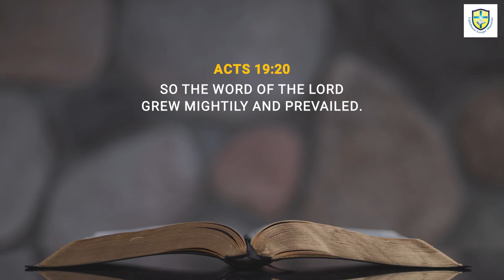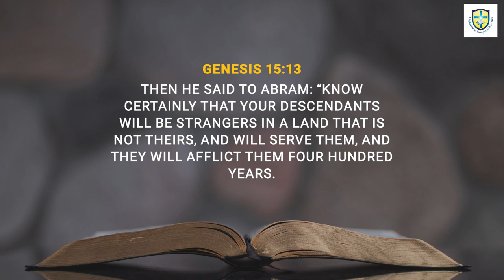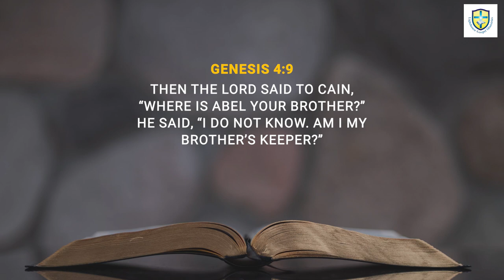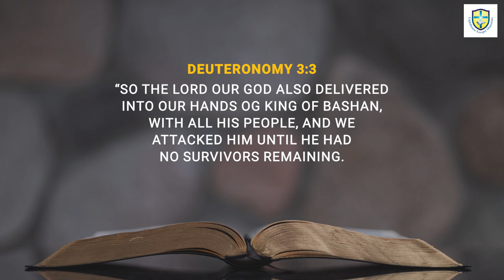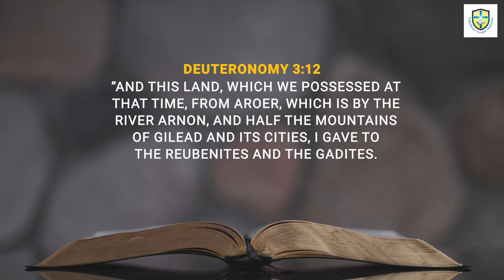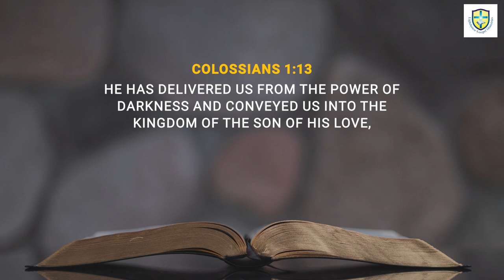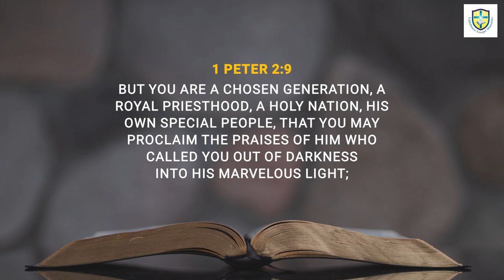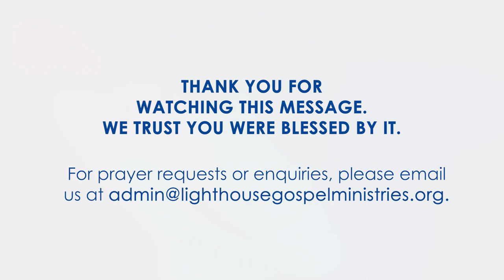Establishing God's Kingdom In People's Hearts (Part 1)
Many are still held captive by the devil. But through the preaching of the Gospel, they will be set free from their captivity.

Join us online on YouTube for our Wednesday Bible Study every Wednesday and our Revival Service every Friday, starting at 7:00 pm. You can also watch via Facebook or Instagram